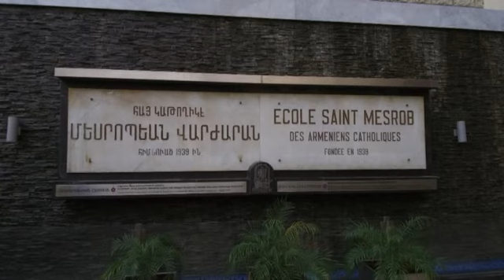Կաղանդը Մեսրոպեանի Մէջ. 2017 - Մաս 1